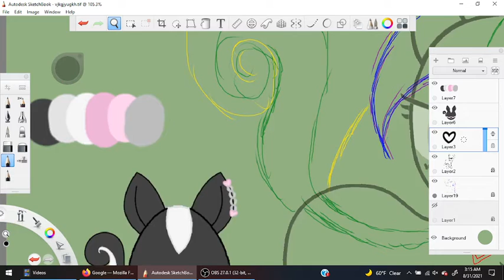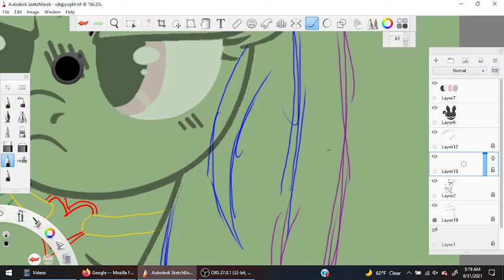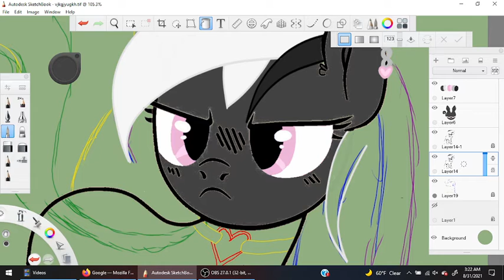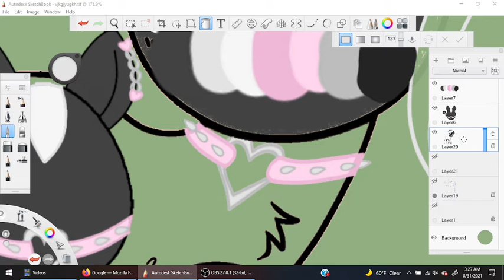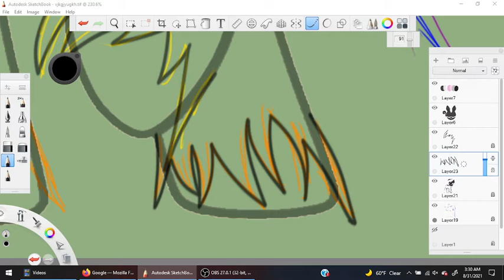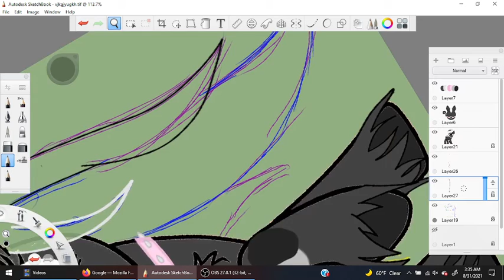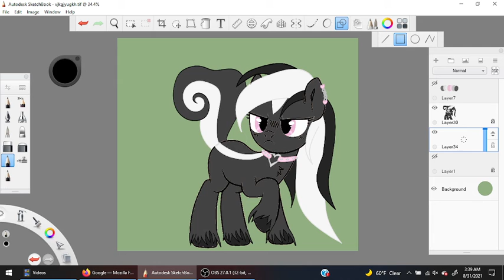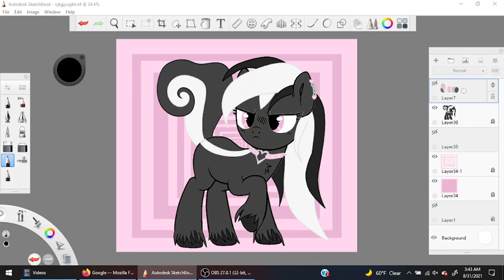mlp egg hatch skunk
buyer is